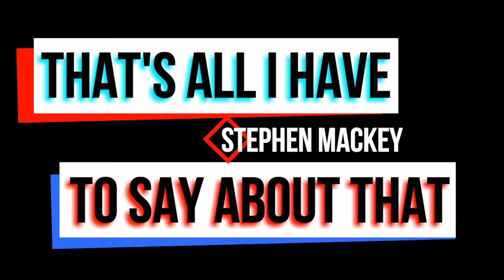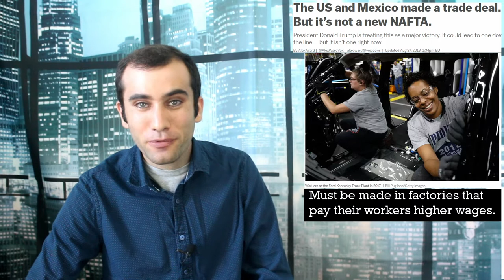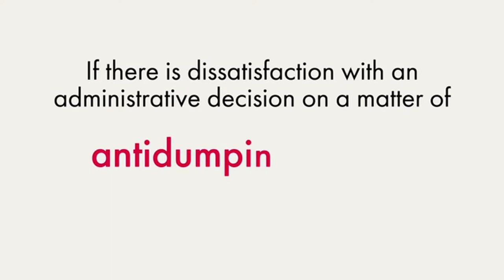US and Mexico’s Trade Agreement; Trump Says "NawFTA"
The US and Mexico agree on trade? Apparently, because they just made an agreement public. Here’s exactly what it says.